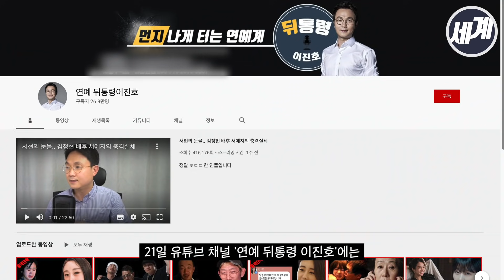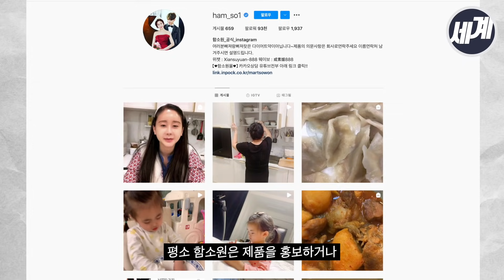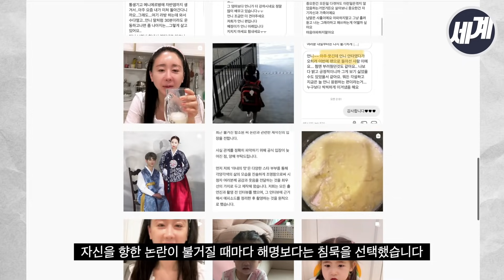함소원, 기자 협박 + 숙대 편입 논란 → 제주도 휴가ㅣ각종 논란에도 침묵 선택하는 이유는?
남편 진화의 신분 조작설, 거짓 방송설 등 논란이 잇따라 나오고 있는 미스코리아 출신 방송인 함소원이 이번에는  극단적 선택을 시사하며 자신과 관련된 기사를 쓴 기자들을 협박한 녹취록이 공개됐습니다.